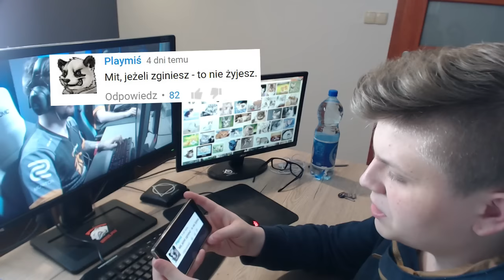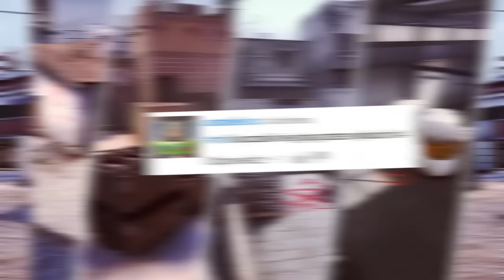CS:GO - PRAWDA CZY FAŁSZ? #25 - ŚMIERĆ W CS:GO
SNAP ☛ xmatuss